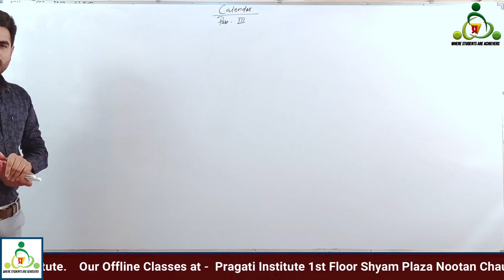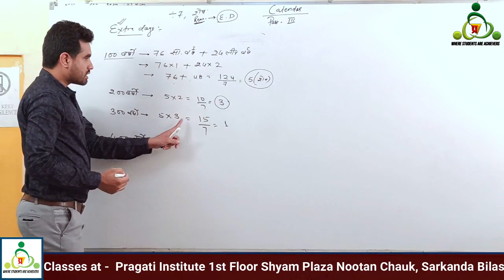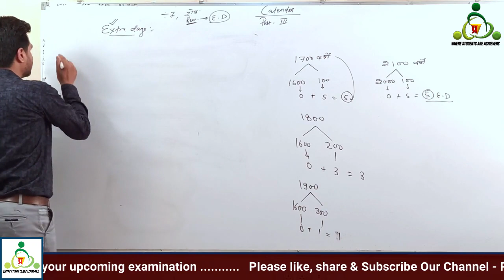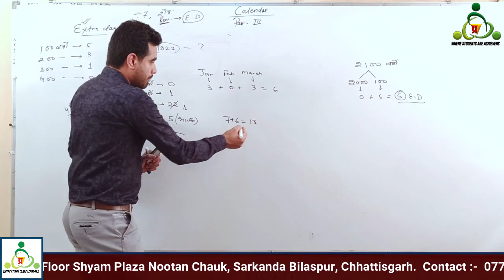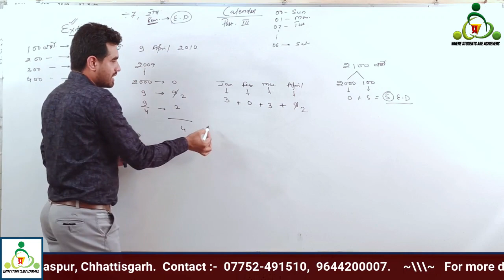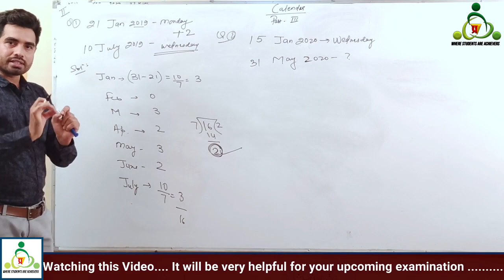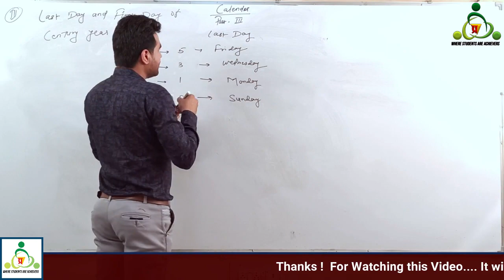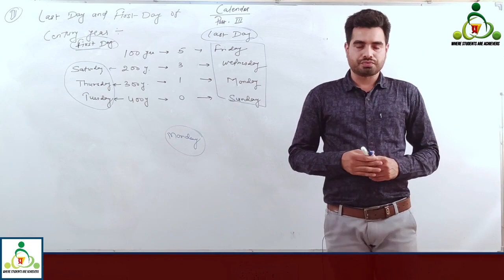Reasoning | Calendar Tricks || Part - 3 || Prashant Dubey || प्रगति इंस्टीट्यूट बिलासपुर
यह वीडियो CGPSC, VYAPAM, SSC, BANKING, की प्रतियोगी परीक्षाओं हेतु मैथ्स एवं रीजनिंग के अंतर्गत कैलेंडर टॉपिक की बेहतरीन तैयारी हेतु ट्रिक्स एवं कांसेप्ट के आधार पर बनाया गया है,
इस विडियो में सामान्य वर्ष, लीप वर्ष किसी तभी वर्ष के किसी तिथि के दिन को जानने के अवधारणा सरल ढंग से समझाने का प्रयास किया गया है
इस विडियो को प्रशांत दुबे के द्वारा भूपेश सिंह के सहयोग से तैयार किया गया है |
calender in reasoning
calender rasoning for Cgvyapam
calendar reasoning tricks cgpsc

Our Offline Classes at -
Pragati Institute
1st Floor Shyam Plaza
Nutan Chawk, Sarkanda Bilaspur
Chhattisgarh